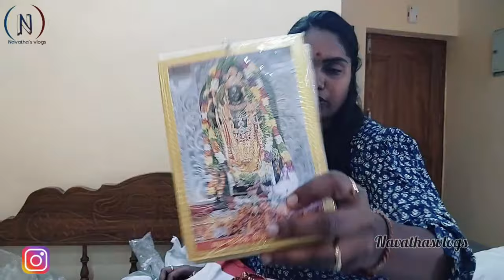Kashi లో shopping చాలా బాగుంది | kurti 99/-rs part -2 earrings just 49/-rs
Hi
Hello friends
This your Navata from Navatha's vlogs

Once Again
           Navatha's vlogs